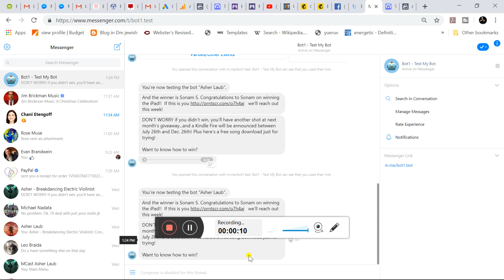bot1 mcast test error